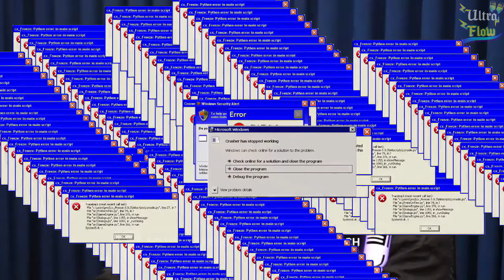A VOZ DO GOOGLE NO MCDONALD´S | Ultra Flow | Cortes do Flow #223